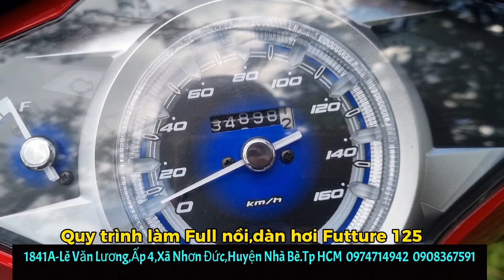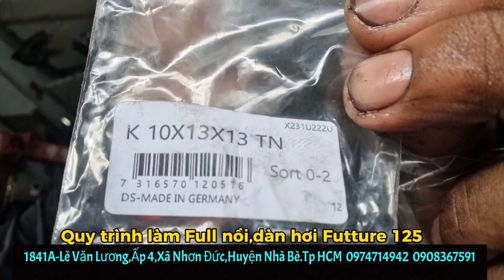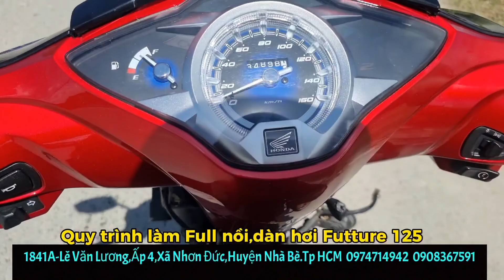Futture 125.Làm Full nồi,dàn hơi cho 2 biker Thủ Đức